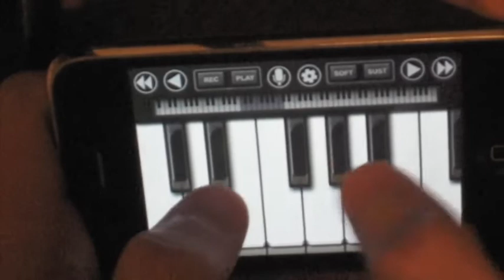iPhone/iPod Touch Pianist The Fray - Over My Head